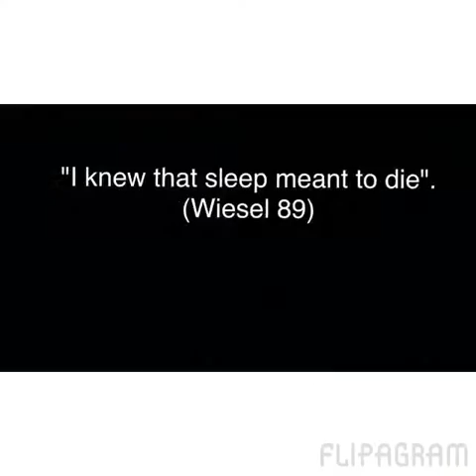Night by Elie Wiesel (trailer)